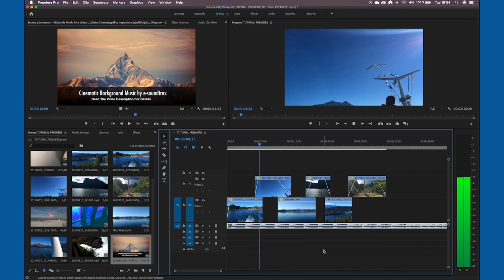Aprendiendo Premiere Parte 8 | Agregar audio desde video | Cursos online gratuitos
VitaminasFadu del día 3 atentissss DiysFadu Curso Gratuito de Premiere 💪💪🖥️🖱️📱❤
Para volver con más fuerza a la cursada